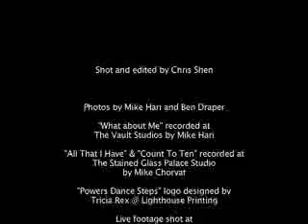Ryan Powers Promotional Video w/Live Performances/Interview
Ryan Powers Promotional Video w/Live Performances and Interview